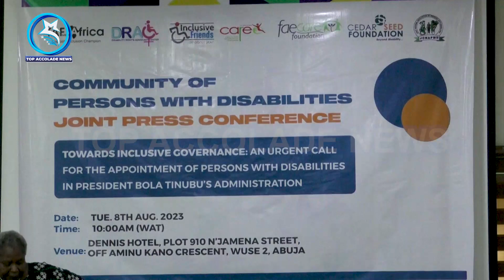PERSONS LIVING WITH DISABILITIES INTENSIFY CALLS FOR APPOINTMENT OF MEMBERS INTO KEY GOVT. POSITIONS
Concerned by persistent oversight of Nigerian authorities when appointing public officers and deliberate insensitivity to the plight of people living with disability in the country, the community of persons with disabilities have made renewed calls for the appointment of members of their group in President Bola Tinubu’s administration.
Speaking during a press conference on Tuesday in the country’s capital Abuja, staunch members of the community made a case for an inclusive government as they lamented the exclusion of people living with disabilities from the list of ministerial nominees recently submitted to the Senate.